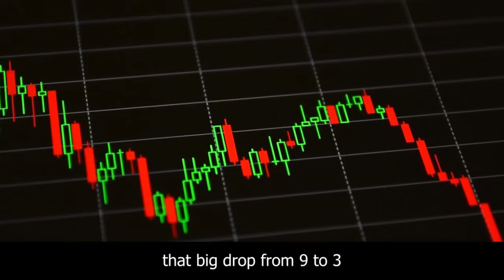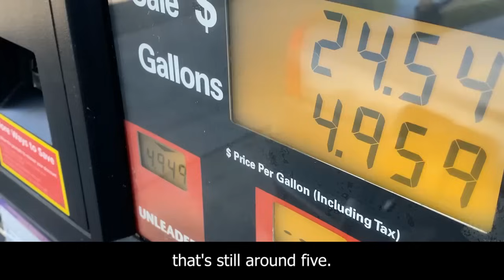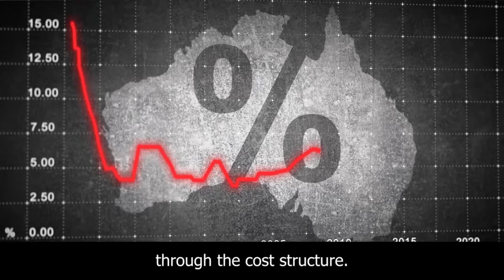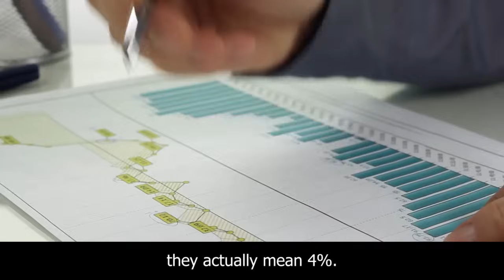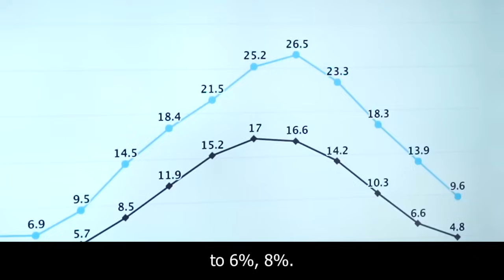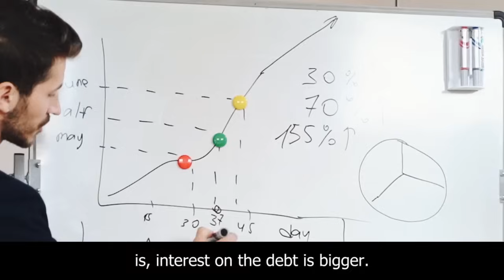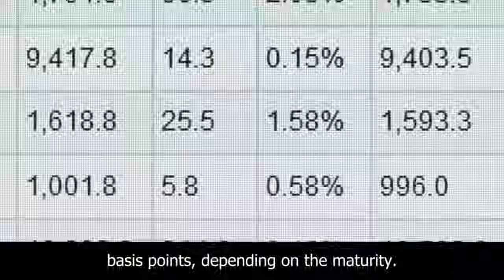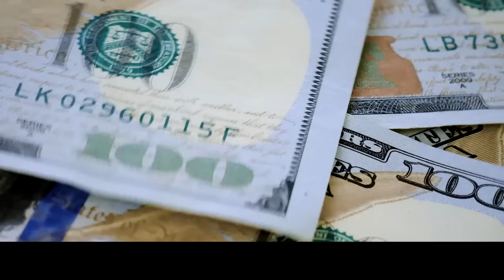HUGE! "I'm Changing My Entire 2024 Predictions for the US Economy & Inflation" - Peter Schiff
Peter Schiff critiques the Federal Reserve's approach to reducing inflation, arguing that the apparent success in lowering inflation rates is misleading. he attributes the previous drop in inflation to a collapse in oil prices and a surge in the dollar due to anticipated rate hikes, asserting that the Fed has already achieved the desired impact.

Peter Schiff emphasizes the current upward trend in oil prices, indicating a potential rise in inflation. he also questions the effectiveness of the Fed's rate hikes in curbing inflation, pointing out that credit card debt remains high, and government budget deficits are soaring, contrary to the intended reduction in aggregate demand.

Concerns are raised about the impact of higher interest rates on businesses with debt, leading to increased costs and potentially higher consumer prices. Peter argues that the Fed's goal of reaching a 2% inflation target is unrealistic, as the measured inflation rate is already higher when using the 1970s methodology.

and then Schiff turns to the potential consequences of continuing deficit spending, with a focus on the Federal Reserve facing a dilemma between allowing long-term interest rates to rise substantially or reversing quantitative tightening and expanding the balance sheet. The exponential growth in interest payments on the national debt is highlighted as a significant concern, with projections suggesting it could become the largest national expenditure.

finally, Peter Schiff concludes by suggesting that the current path is unsustainable, anticipating a breaking point before the national debt reaches extreme levels.